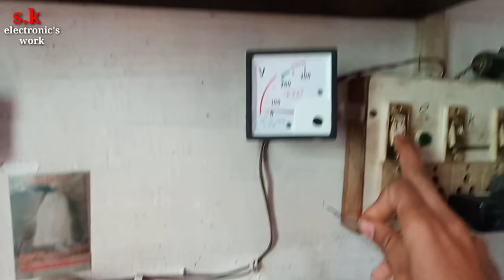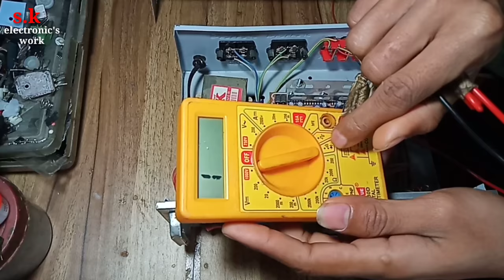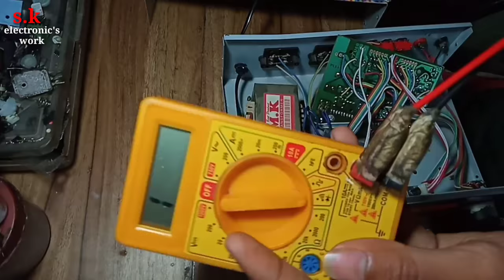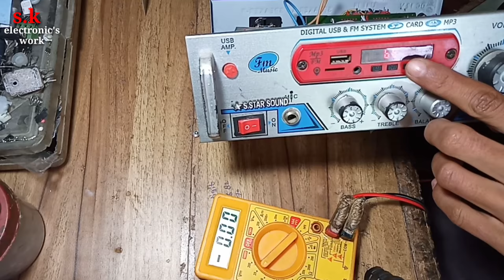No Power Solution 4440 Amplifier Repair Full Dead Repair s.k electronic's work